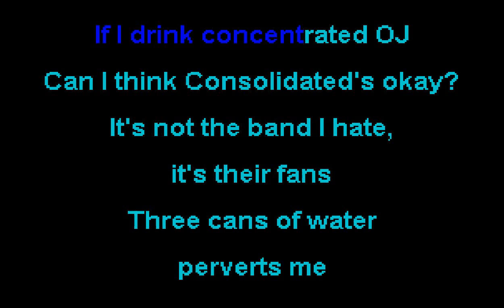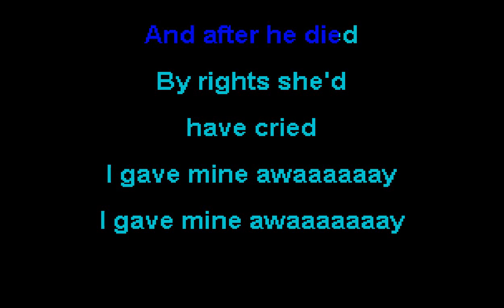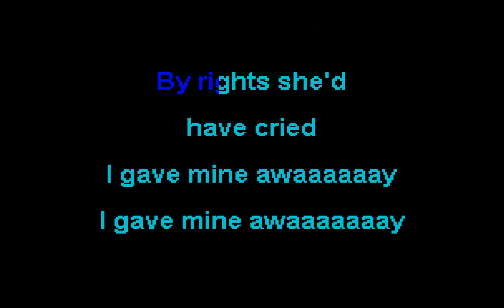Sloan - Coax Me - SOKC-0128 (KARAOKE)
thanks!!!
for Farah Nova Utopia